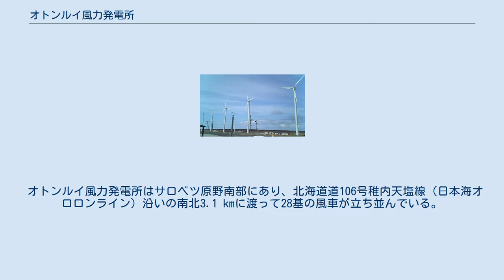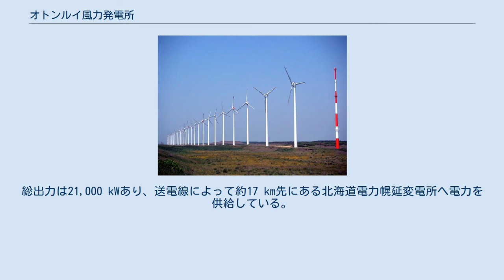オトンルイ風力発電所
オトンルイ風力発電所（オトンルイふうりょくはつでんしょ）は、北海道天塩郡幌延町にある集合型風力発電所。
オトンルイとはアイヌ語で「浜にある道」という意味がある。
 幌延町の風力発電プロジェクトに基づき、2000年（平成12年）に第三セクター「幌延町風力発電」を設立し、試運転を経て2003年（平成15年）から本格稼働を始めている。
なお、2014年（平成26年）に幌延町は保有株式の一部を残して大半をJFEエンジニアリングに売却し、売却益を基にエネルギー施策や地域振興を推進する事業に財源を充てるための基金「幌延町エネルギー施策等振興基金」を設立している。
 オトンルイ風力発電所はサロベツ原野南部にあり、北海道道106号稚内天塩線（日本海オロロンライン）沿いの南北3.1 kmに渡って28基の風車が立ち並んでいる。
総出力は21,000 kWあり、送電線によって約17 km先にある北海道電力幌延変電所へ電力を供給している。
海側の沿道には「サロベツ原野パーキング」があり、好天時には利尻山を眺めることができる。
 オランダのラガウェイ製の風車を取り寄せており、1基あたりの出力は750 kW、ローターの直径は50.5 m、高さは99 m（支柱は74 m）ある。